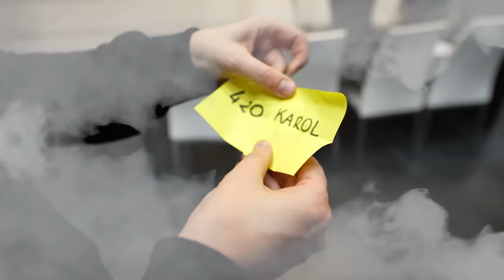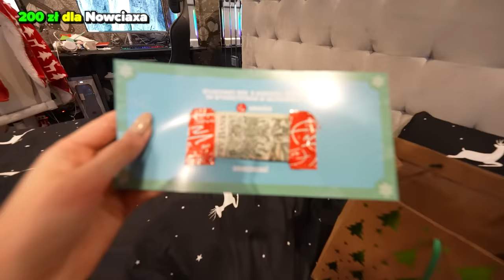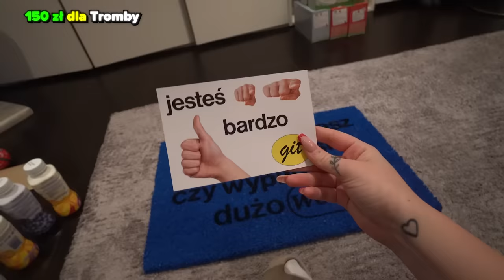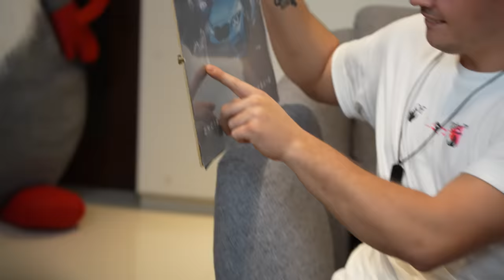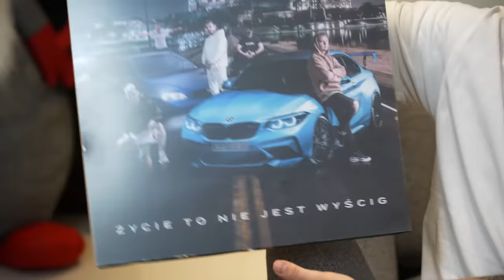LOSUJEMY KOMU I ZA ILE DAJEMY PREZENT!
Cześć! W dzisiejszym odcinku razem z całą Ekipą losowaliśmy komu i za ile kupujemy prezent świąteczny. Kwoty do wylosowania mieściły się w kwocie od 100 zł do bez limitu. Jesteście ciekawi kto kogo wylosował i jakie prezenty wymyślili Ekipowicze? Koniecznie oglądajcie do końca! ❤️